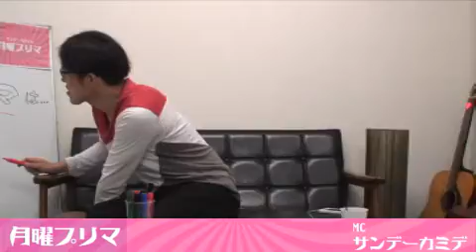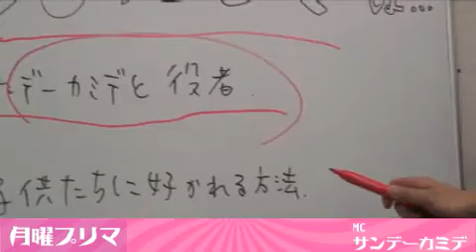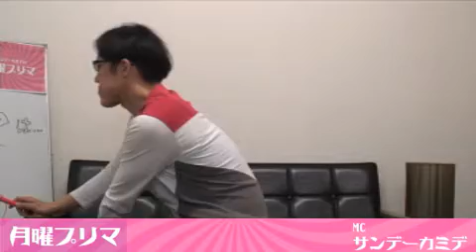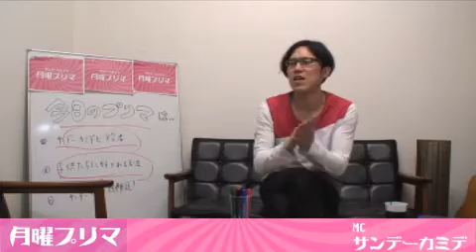サンデーカミデの月曜プリマ[第150回]